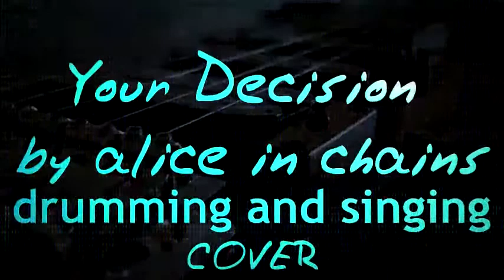your decision by alice in chains cover DRUMMING AND SINGING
the timing was not right in some parts...but.